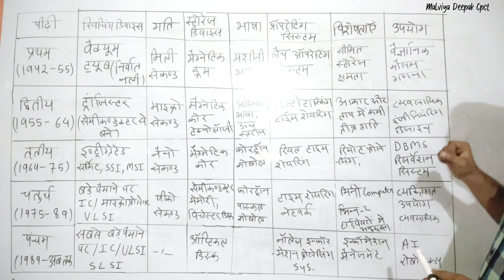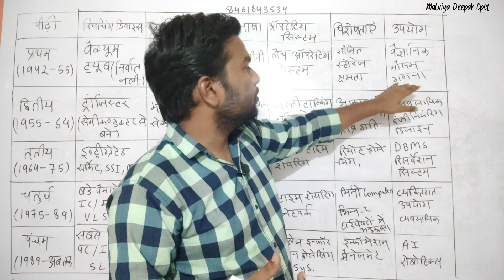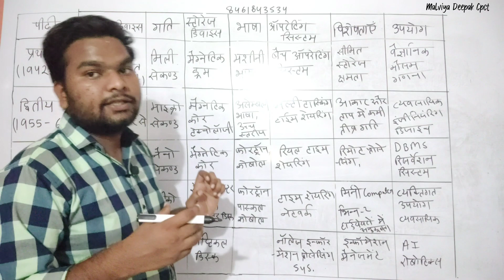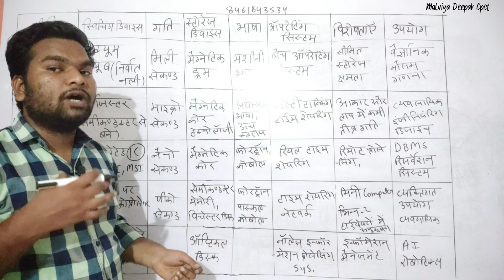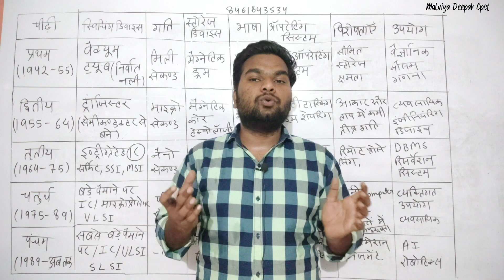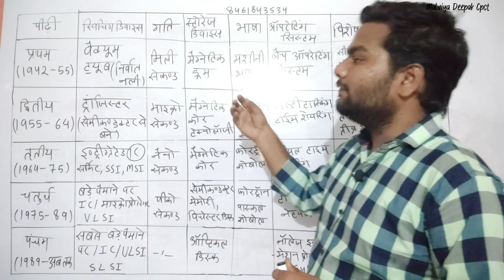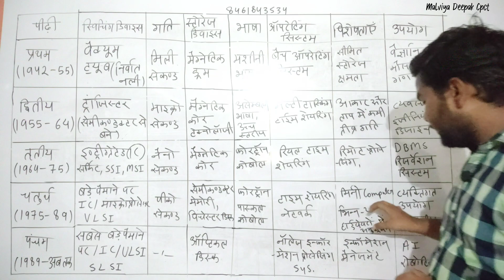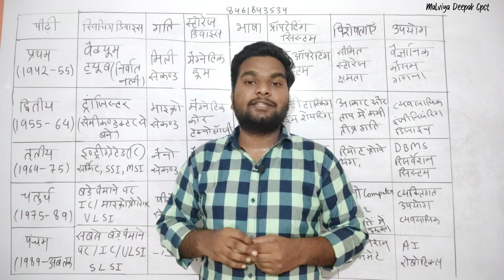Computer की पीढ़ियाँ/Class-06/सफलता बैच/Malviya Deepak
अधिक जानकारी के लिए whatsapp मैसेज :-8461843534

यह विडियो सिर्फ पढ़ाई के लिए बनाया गया है जिसका उद्देश
 सिर्फ आपका फ़ायदा करना ही है तो ज्यादा से ज्यादा share करे   मदद करना है तथा अपने अनुभव साझा किये हैं

जय हिंद